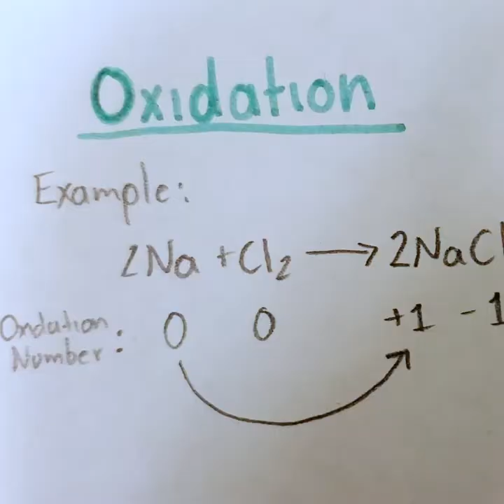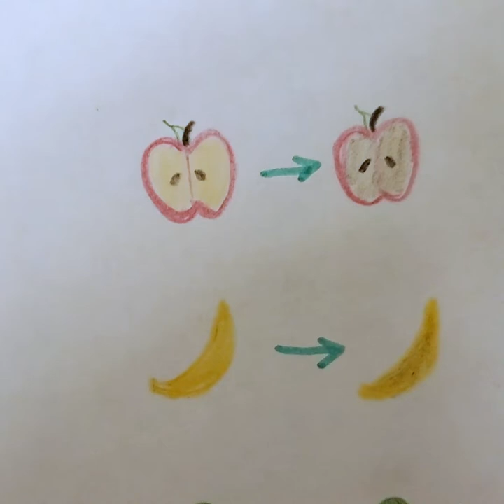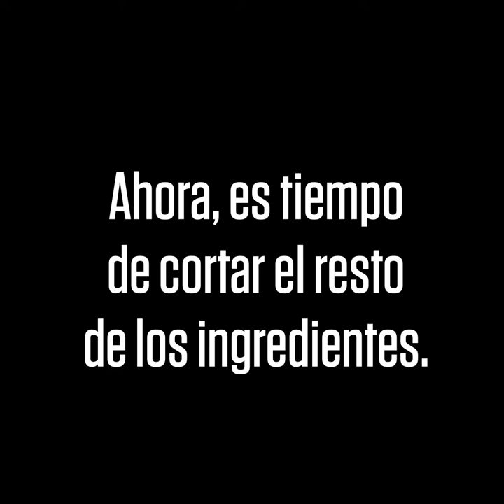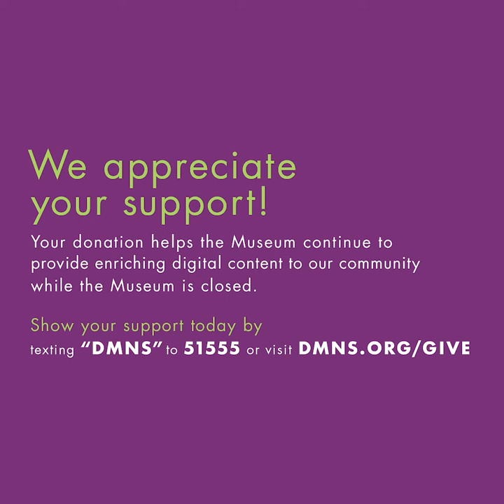Guacamole Oxidation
Learn why your guacamole turns brown.  Oxidation